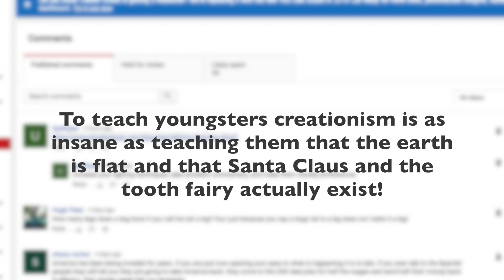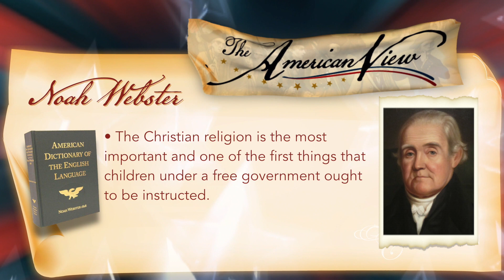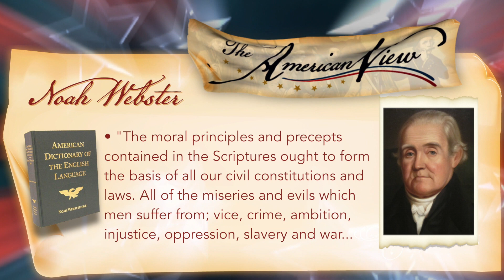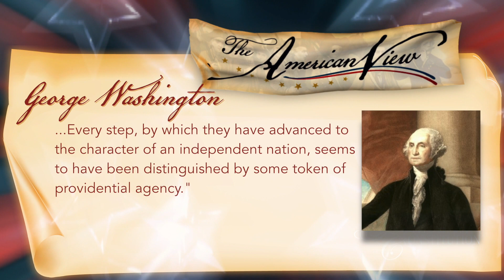A Note to My Critics: Fidelity to God Is Commitment to Liberty and America: Jake MacAulay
Every week I receive responses from my weekly commentaries by critics; comments such as:

Our public schools are places for teaching, not preaching. They have NO RIGHT to subject youngsters who[se] parents are not Christians to Christian indoctrination! Prayer has absolutely NO PLACE in public schools.

Evolution, communism, and sex-ed are NOT a religion. Students in school are not taught that they must be atheists or communists. The notion that this is happening is just plain ludicrous.

To teach youngsters creationism is as insane as teaching them that the earth is flat and that Santa Claus and the tooth fairy actually exist!

Sorry, but “God” (whatever that is) has never said anything about abortion, and there is not a single reference to it in the Bible. Abortion IS legal, and the founders NEVER intended U.S. law to be based on the Bible.

Our rights come "from God?"   WHICH God?   Zeus?  Allah?  Brahma? Jehovah?  Odin? The Flying Spaghetti Monster? The Buddha? The Great Spirit of the American Indians? And where has the God of the Bible specified our rights? NOWHERE.

Please don’t get me wrong; as a secular liberal I do not hate Christians; I am just appalled by the intolerance, narrow-mindedness and self-righteousness of extremist ones.
Alright. Let’s not be extreme. Why don’t we judge the Founders’ words?

Noah Webster, named the “Schoolmaster of America” who authored scores of school textbooks, including the famous dictionary that bears his name, asserted:

The Christian religion is the most important and one of the first things that children under a free government ought to be instructed.

Webster again declared:

The moral principles and precepts contained in the Scriptures ought to form the basis of all our civil constitutions and laws. All of the miseries and evils which men suffer from; vice, crime, ambition, injustice, oppression, slavery and war, proceed from the despising or neglecting the precepts contained in the Bible.

Signer of the Declaration and President of Princeton University, John Witherspoon, declared:

Whosoever is an avowed enemy of God, I (hesitate not) to call him an enemy to his country.

The Father of America, George Washington, concluded his first presidential inauguration with the following exhortation:

It would be peculiarly improper to omit in this first official Act, my fervent supplications to that Almighty Being who rules over the Universe, who presides in the Councils of Nations, and whose providential aids can supply every human defect, that his benediction may consecrate to the liberties and happiness of the People of the United States… No People can be bound to acknowledge and adore the invisible hand, which conducts the Affairs of men more than the People of the United States. Every step, by which they have advanced to the character of an independent nation, seems to have been distinguished by some token of providential agency.

In conclusion, I would like to exhort my detractors with one more statement by George Washington:

You do well to wish to learn our arts and our ways of life, and above all, the religion of Jesus Christ.  These will make you a greater and happier people than you are.